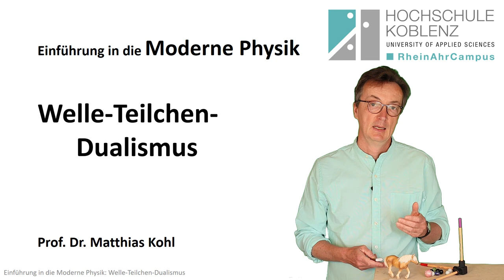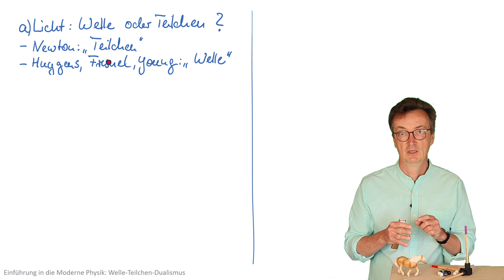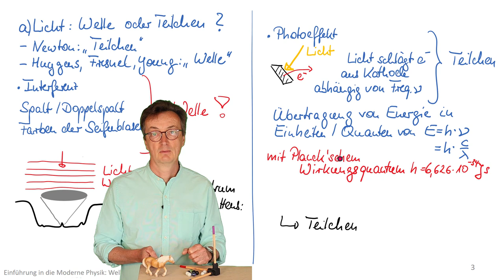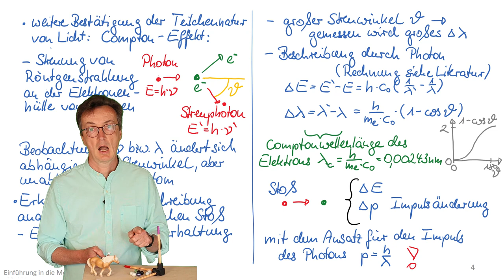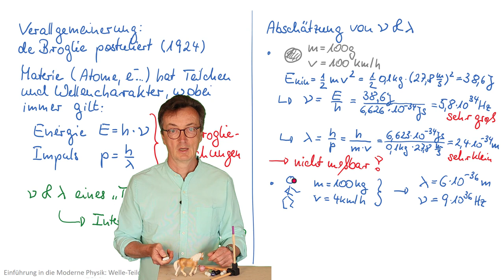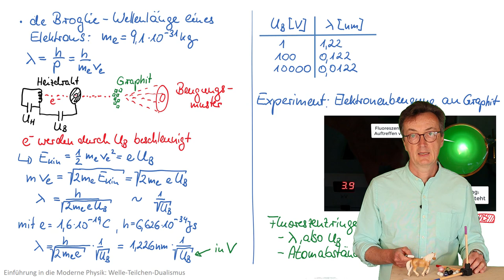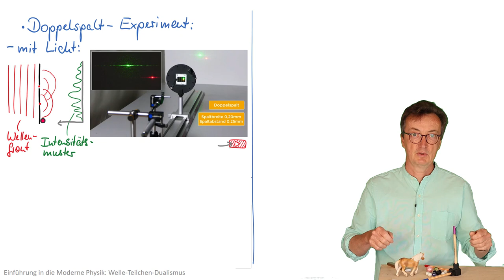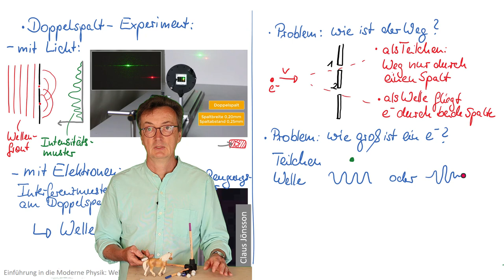Vorlesung Moderne Physik, Kapitel 6: Welle-Teilchen-Dualismus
Vorlesung: Einführung in den Moderne Physik
... einloggen, dann Hochschule Koblenz, Mathematik und Technik